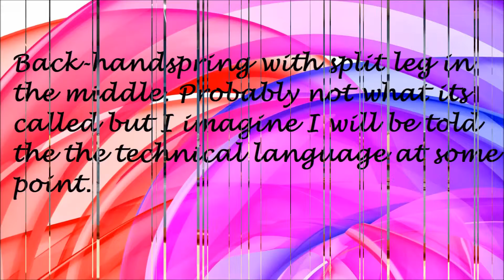Redbridge Gymnastics Back-handspring 10/4/14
My second practice after learning for the first time a back-flick.